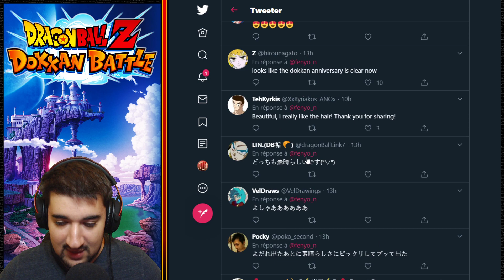L'ULTIME INDICE ! GOGETA SSJB & VEGETTO SSJB POUR LES 5 ANS ?! | DRAGON BALL Z DOKKAN BATTLE FR